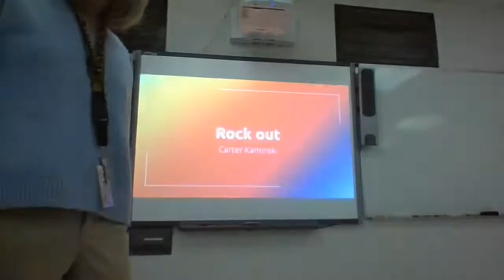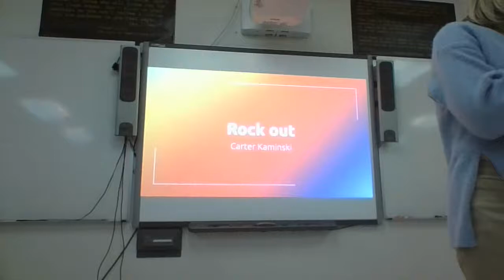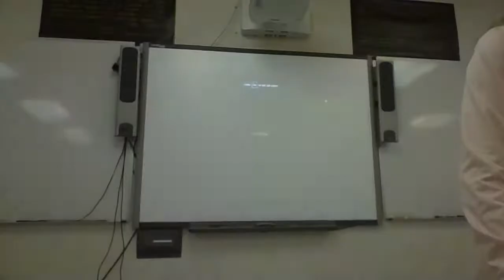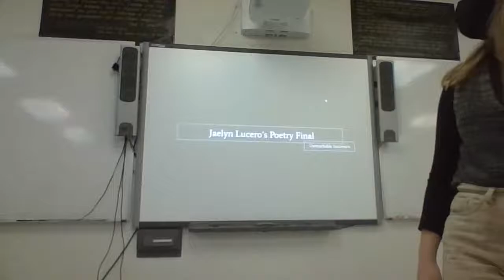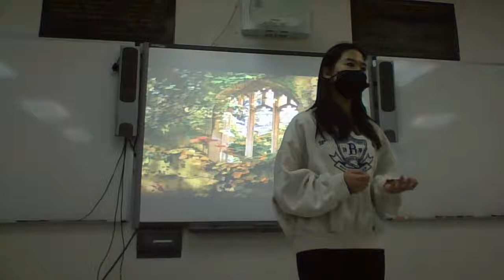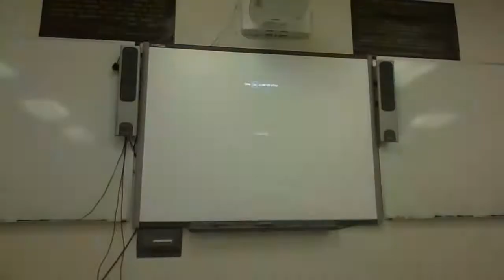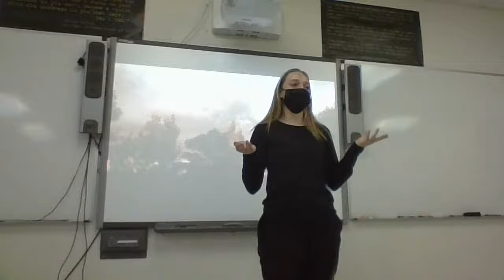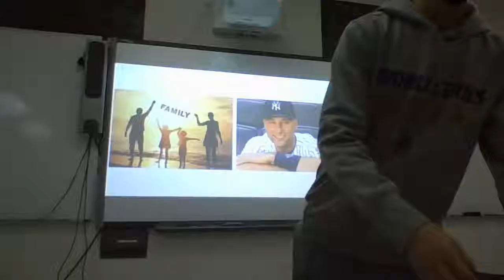Moritz 9th Honors Finals Fall 2021